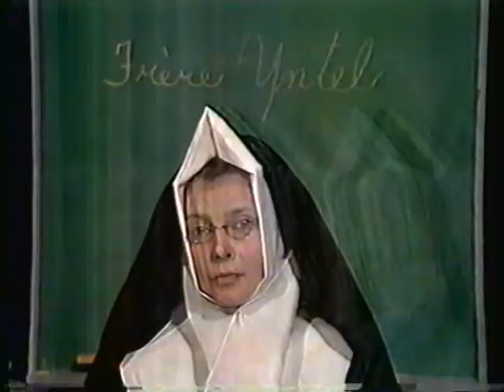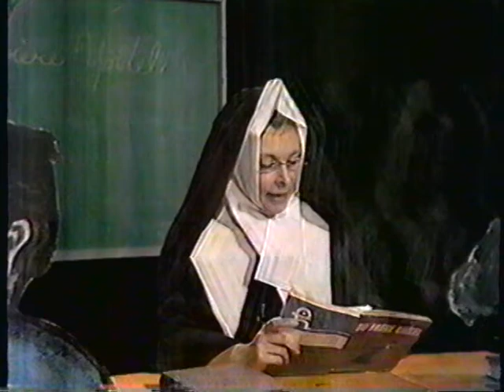Radio-Québec - En se racontait l'histoire d'ici (1/2)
1976. Raconteur : Laurier LaPierre. Narration : Micheline Gérin, Benoit Girard.